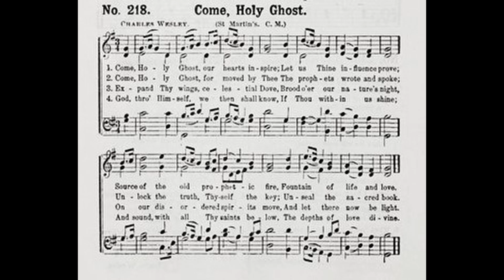Come, Holy Ghost, Our Hearts Inspire (St Martins)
Tune: St Martins by: William Tan'sur

1. Come, Holy Ghost, our hearts inspire,
Let us Thine influence prove:
Source of the old prophetic fire,
Fountain of life and love.

2. Come, Holy Ghost, for moved by Thee
The prophets wrote and spoke;
Unlock the truth, Thyself the key,
Unseal the sacred book.

3. Expand Thy wings, celestial Dove,
Brood o’er our nature’s night;
On our disordered spirits move,
And let there now be light.

4. God, through Himself, we then shall know
If Thou within us shine,
And sound with all Thy saints below,
The depths of love divine.